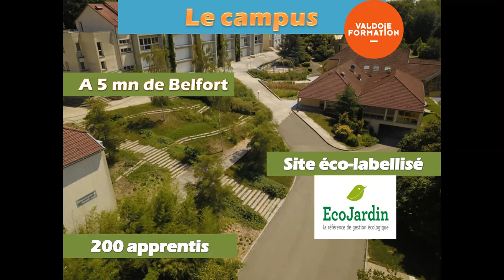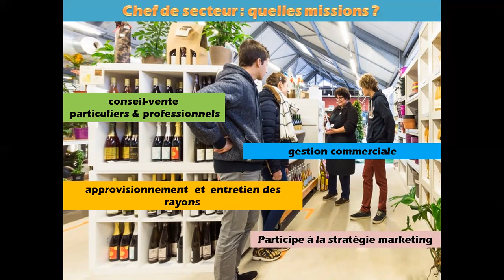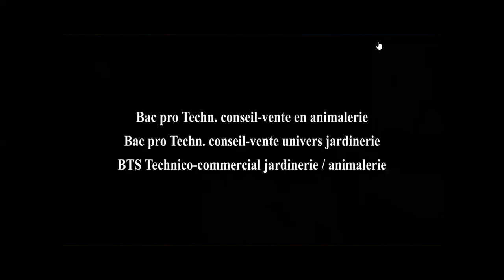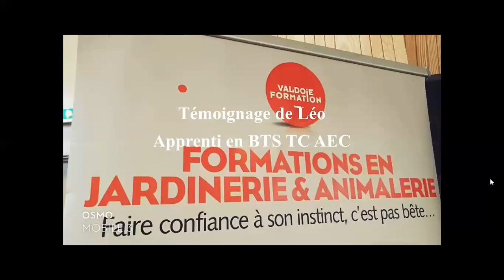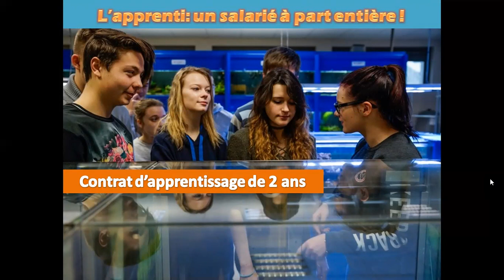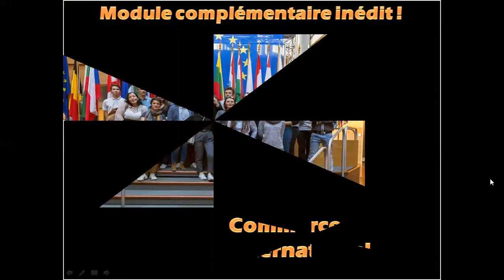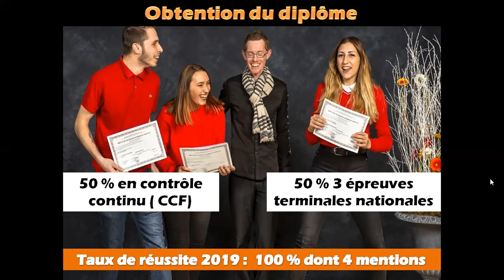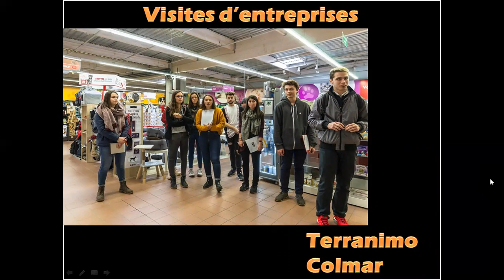(CFAA) Replay Visio - BTS TC - Valdoie Formation - Portes ouvertes numériques 2020